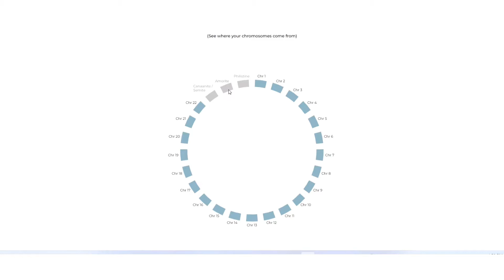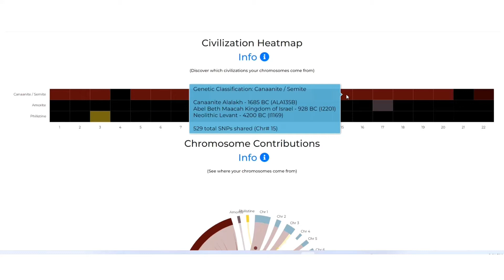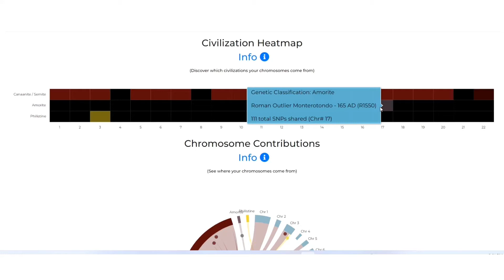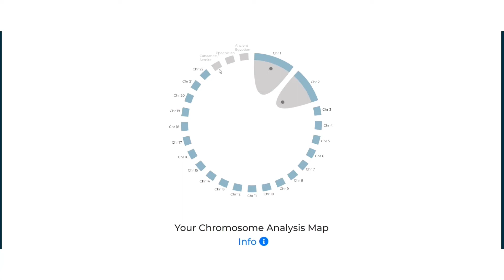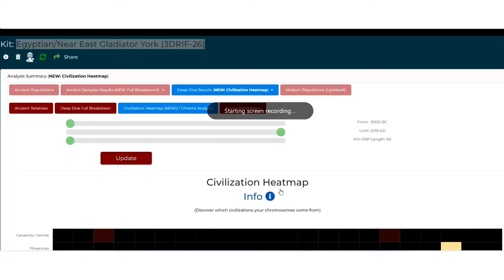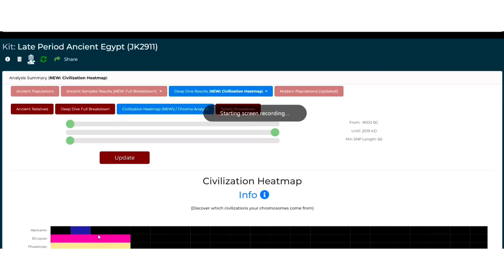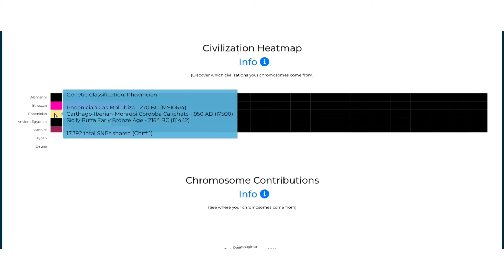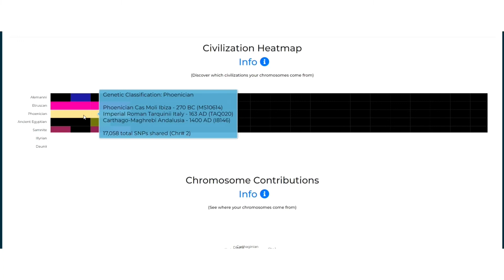ATM SAEB VS. Egyptian ancient civilization samples chromosomal break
Deep Dive matches share DNA segments with you at the chromosome level (Chromosomes 1 through 22).
This heatmap shows how the chromosomes break down based on ancient civilizations. Coloured sections show DNA you share with a given civilization. Brighter coloured Segments mean more SNPs in common - a stronger link